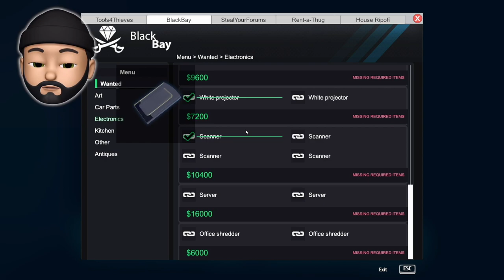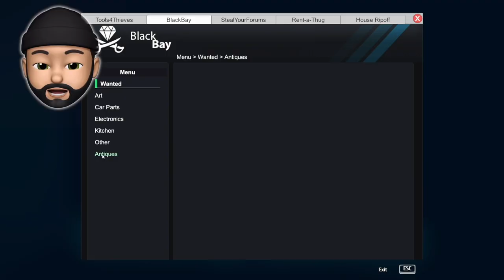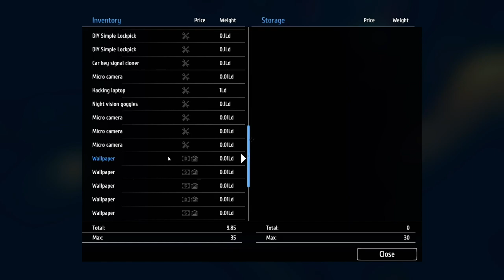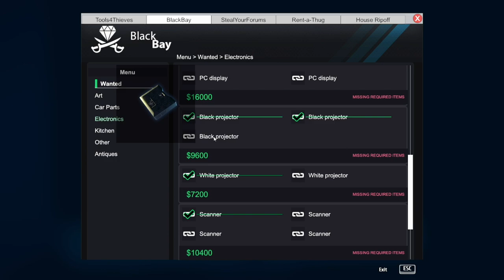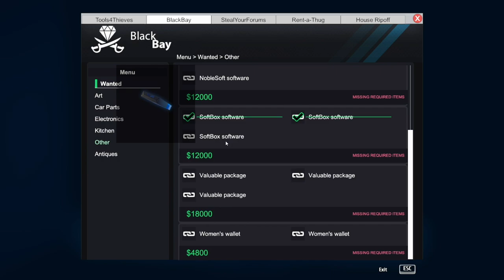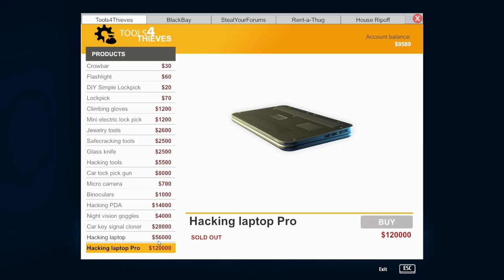I STOLE EXPLOSIVES!! | Thief Simulator #33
Thief Simulator IS AWESOME!! It's like House Flipper but you break into houses instead of fixing them up!!

➡ Use My Fortnite Support A Creator code: ImThinknoodles

➡ Music Intro / Outro - Provided By Monstercat

Join me, my dog Kopi and other friends on our adventures in video games. - I play lots of different games from Minecraft, Subnautica: Below Zero, Pokemon, and ROBLOX to your favorites or just plain random mobile games, indie games and more! Noodle on, Noodlers!